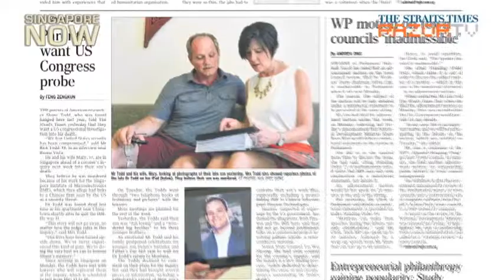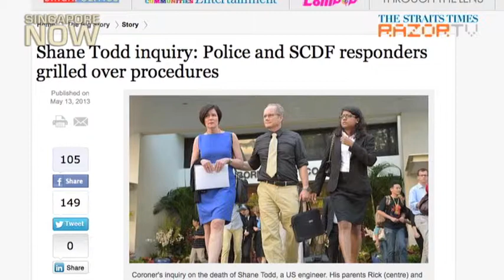Crowd gathers for inquiry into American researcher's death in Singapore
Find out what happened on the first day of the coroner's inquiry into the death of American Shane Todd, who was found hanged in his apartment here last June.